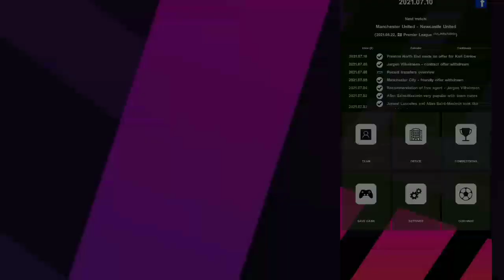TRUE FOOTBALL 3 PATCH FM22 | UNLIMITED MONEY - RZLJNRSTUDIO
BOOOOMMMM!!!💥💥💥
Release!!! this time I have completed the patch true football 3 patch FOOTBALL MANAGER 2022 by RZLJNRSTUDIO.
I hope you like this patch !!

FEATURE?
✅ LATEST VERSION APK 3.8.5
✅ NEW BACKGROUND AND LOGO (LIKE FM22)
✅ NEW FONT
✅ UPDATE LATEST TRANSFER
✅ NEW ICON MENU & NEW LOADING LOGO
✅ NEW ICON APK
✅ NEW SHIRT AND PITCH
✅ NEW FLAGS (ALL COUNTRY)
✅ UPDATE PROMOTION & RELEGATION TEAM
✅ FULL INFORMATION ABOUT THE PATCH? WATCH THE VIDEO UNTIL IT'S FINISHED. DON'T SKIP !

📌 MULAI SAAT INI SAYA TIDAK BISA MENYIMPAN LINK DIDESKRIPSI, JIKA KALIAN INGIN MENGUNDUH GAMENYA, TINGGAL CHAT SAJA AKUN FB ITU.

🔴 PASSWORD ??? IN VIDEO, PLEASE DON'T SKIP !!!

ATTENTION:
*this patch is often a bug on certain phone (mod ini sering terjadi bug dibeberapa hp tertentu)

CREDITS:
RZLJNRSTUDIO
MKR STUDIO
CAK RUL
TRANSFERMARKT
DO NGOC HUNG
WIKIPEDIA

𝙐𝙍𝙂𝙀𝙉𝙏:
❌𝙙𝙤𝙣'𝙩 𝙘𝙝𝙖𝙣𝙜𝙚 𝙩𝙝𝙚 𝙡𝙞𝙣𝙠  (𝙟𝙖𝙣𝙜𝙖𝙣 𝙪𝙗𝙖𝙝 𝙡𝙞𝙣𝙠 𝙨𝙚𝙢𝙗𝙖𝙧𝙖𝙣𝙜𝙖𝙣)
✅𝙞𝙛 𝙮𝙤𝙪 𝙬𝙖𝙣𝙩 𝙩𝙤 𝙧𝙚𝙫𝙞𝙚𝙬, 𝙞𝙩'𝙨 𝙗𝙚𝙩𝙩𝙚𝙧 𝙩𝙤 𝙞𝙣𝙘𝙡𝙪𝙙𝙚 𝙖 𝙙𝙞𝙧𝙚𝙘𝙩 𝙡𝙞𝙣𝙠 𝙩𝙤 𝙩𝙝𝙞𝙨 𝙘𝙝𝙖𝙣𝙣𝙚𝙡. 𝙖𝙣𝙙 𝙜𝙞𝙫𝙚 𝙘𝙧𝙚𝙙𝙞𝙩 𝙞𝙣 𝙩𝙝𝙚 𝙙𝙚𝙨𝙘𝙧𝙞𝙥𝙩𝙞𝙤𝙣 𝙤𝙛 𝙩𝙝𝙚 𝙫𝙞𝙙𝙚𝙤. (𝙟𝙞𝙠𝙖 𝙞𝙣𝙜𝙞𝙣 𝙢𝙚𝙧𝙚𝙫𝙞𝙚𝙬 𝙡𝙚𝙗𝙞𝙝 𝙗𝙖𝙞𝙠 𝙜𝙪𝙣𝙖𝙠𝙖𝙣 𝙩𝙖𝙪𝙩𝙖𝙣/𝙡𝙞𝙣𝙠 𝙡𝙖𝙣𝙜𝙨𝙪𝙣𝙜 𝙠𝙚 𝙫𝙞𝙙𝙚𝙤 𝙞𝙣𝙞, 𝙟𝙖𝙣𝙜𝙖𝙣 𝙡𝙞𝙣𝙠/𝙩𝙖𝙪𝙩𝙖𝙣 𝙡𝙖𝙣𝙜𝙨𝙪𝙣𝙜 𝙠𝙚 𝙜𝙖𝙢𝙚𝙣𝙮𝙖, 𝙙𝙖𝙣 𝙮𝙜 𝙥𝙖𝙡𝙞𝙣𝙜 𝙥𝙚𝙣𝙩𝙞𝙣𝙜 𝙠𝙖𝙨𝙞𝙝 𝙘𝙧𝙚𝙙𝙞𝙩𝙨 @𝙍𝙕𝙇𝙅𝙉𝙍𝙎𝙏𝙐𝘿𝙄𝙊)
️⚠️𝙞𝙛 𝙮𝙤𝙪 𝙫𝙞𝙤𝙡𝙖𝙩𝙚, 𝙄 𝙢𝙖𝙠𝙚 𝙨𝙪𝙧𝙚 𝙮𝙤𝙪𝙧 𝙘𝙝𝙖𝙣𝙣𝙚𝙡 𝙬𝙞𝙡𝙡 𝙣𝙤𝙩 𝙗𝙚 𝙢𝙤𝙣𝙚𝙩𝙞𝙯𝙚𝙙.
*𝙟𝙞𝙠𝙖 𝙠𝙖𝙡𝙞𝙖𝙣 𝙢𝙚𝙡𝙖𝙣𝙜𝙜𝙖𝙧 𝙨𝙖𝙡𝙖𝙝 𝙨𝙖𝙩𝙪 𝙮𝙖𝙣𝙜 𝙙𝙞𝙖𝙩𝙖𝙨, 𝙢𝙖𝙠𝙖 𝙠𝙖𝙡𝙞𝙖𝙣 𝙖𝙠𝙖𝙣 𝙩𝙖𝙪 𝙖𝙠𝙞𝙗𝙖𝙩𝙣𝙮𝙖 👍